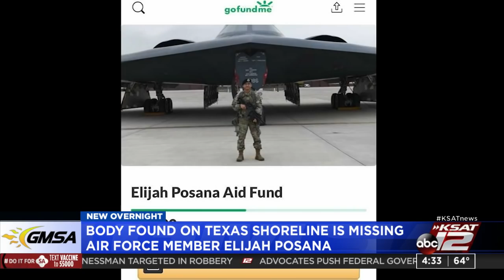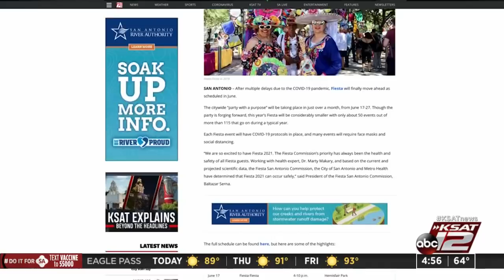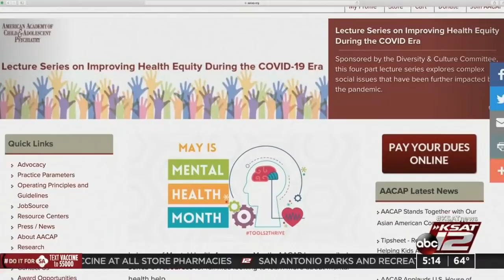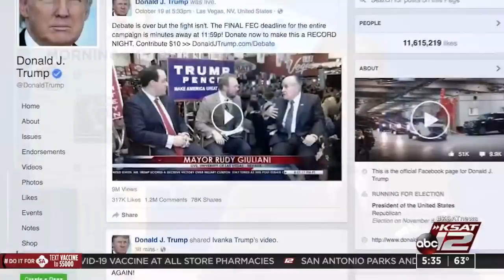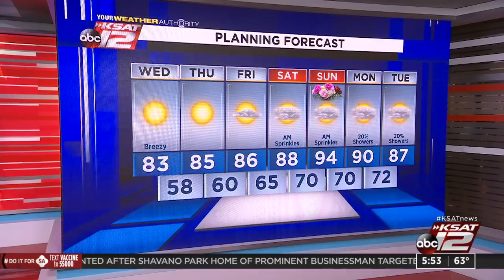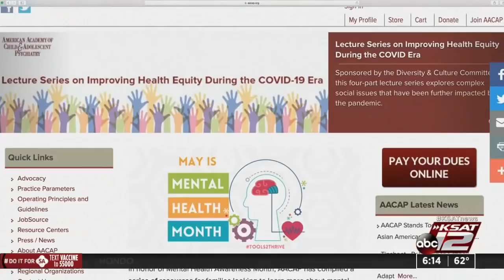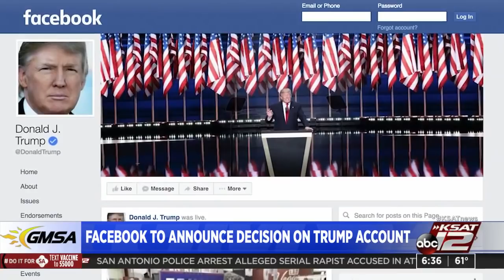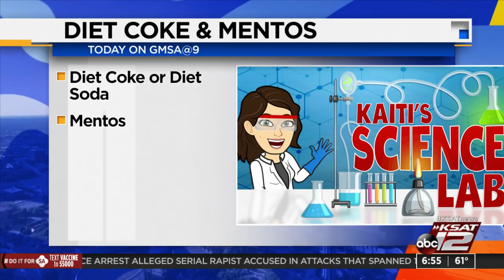Good Morning San Antonio : May 05, 2021